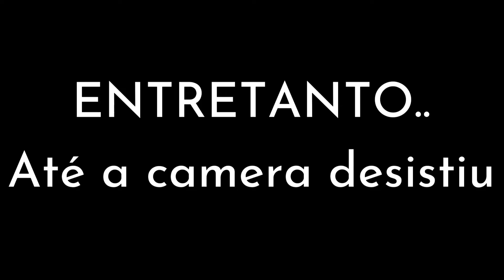MOREIRENSE X BENFICA | Liga Portugal | Como Eu Vi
ESTE ANO VAI SER SÓ SOFRER

Um empate com sabor a derrota e fica uma azia do cara

Deixa aquele GRANDE LIKE e se és novo por aqui Subscreve ao canal.
CARREGA BENFICA!!

21

Track:   Dame Dame - The Night

21

Mais alguma pergunta deixem nos comentários.

Abraço e Portem se!